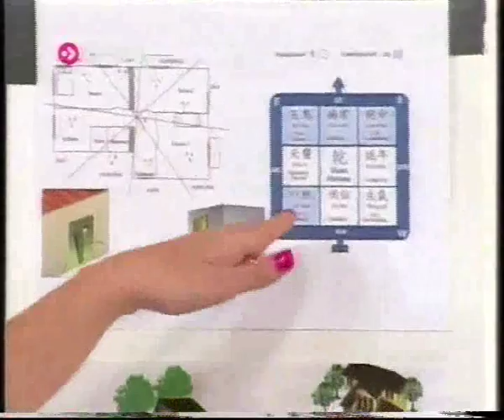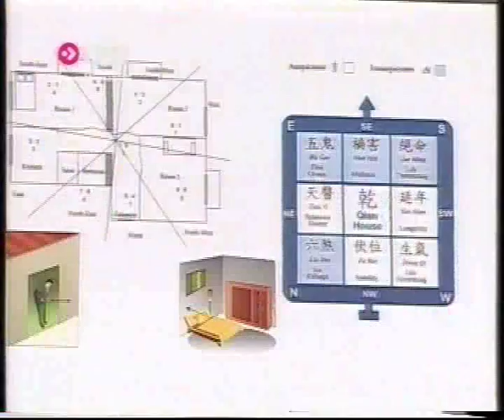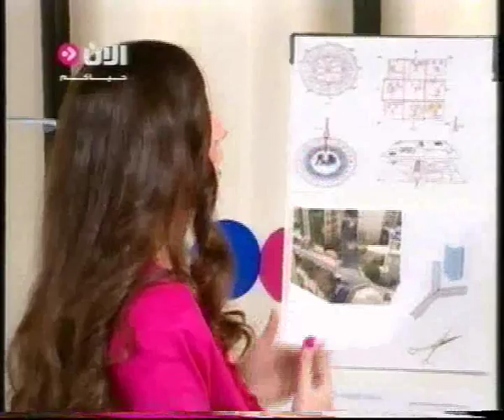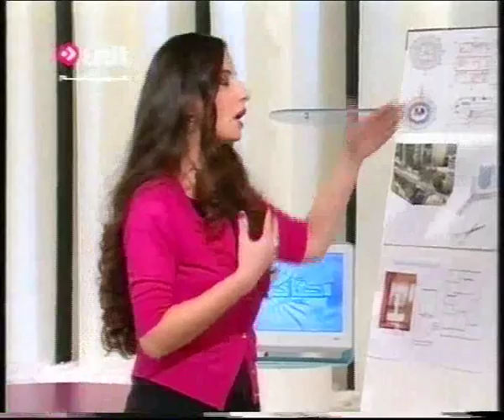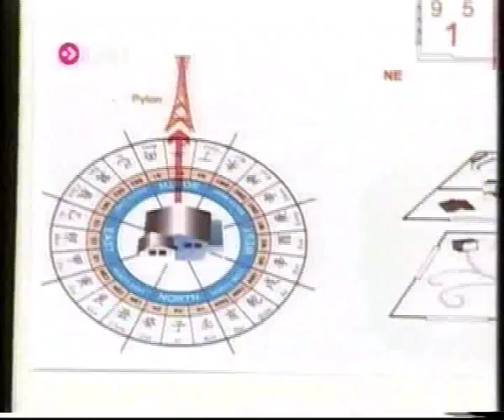Jessica in Al Aan TV- Jan 2011.wmv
Jessica Khudeida second time guest at 7ayakom show, at Al Aan Tv.
Jessica explains the workings of feng shui , and even for academic ( students.. ) , and creativity  cases ( producers, writers . cases she had ) .